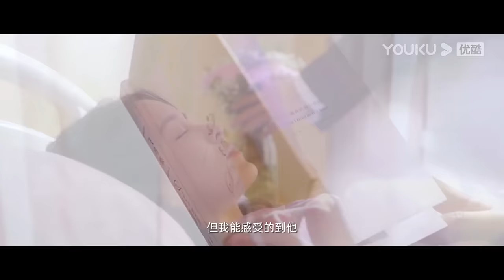MULTISUB【反击罗曼史 Love Strikes Back】EP15 | “失忆”千金拿捏霸总保镖💘“雇佣”恋爱即将开启 | 郭迦南/杨雪儿 | 都市爱情片 | 优酷 YOUKU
★以下地区观看正片请移步优酷国际版APP：泰国、印度尼西亚、越南、马来西亚、新加坡、菲律宾、中国香港、中国澳门、中国台湾 。欢迎下载优酷国际版APP，不管您所处何地都能享受《反击罗曼史》全集多语种字幕噢，加入优酷国际版APP会员，更能抢先观看更多会员集数！

★主演：郭迦南/杨雪儿/邓靖弘/王嘉丽/徐轸轸/陈旭明
★集数：22集

【反击罗曼史 Love Strikes Back】林氏千金林妍婚礼当日遭遇未婚夫背叛，意外坠楼。三年后意外苏醒的林妍决心复仇，夺回家族资产。复仇之路，步步惊心困难重重。所幸遇见了父亲的前保镖肖陌，两人并肩捶爆未婚夫，手撕小三，踏上了甜蜜的反击之路。但随着爱情的升华，肖陌的真实身份也并没有那么简单。爱情，也许真的是一味毒药。

00:00 The International Website youku.tv is now available!
02:00 Download YOUKU International APP to get early access to the full show